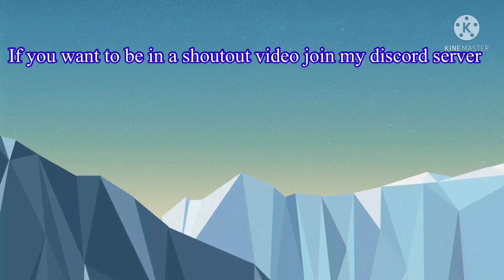Akai Body Tackle Interception